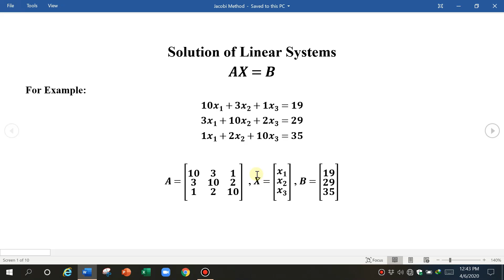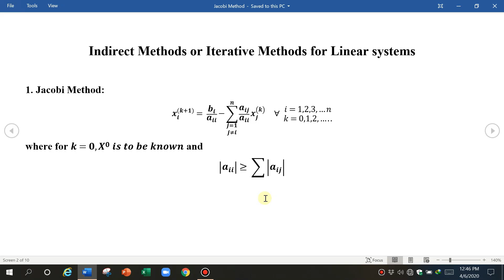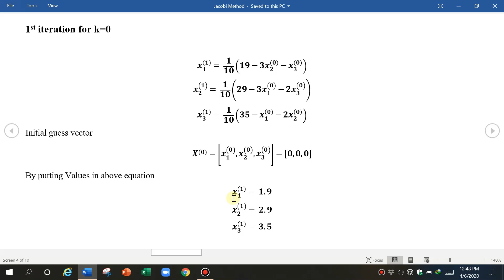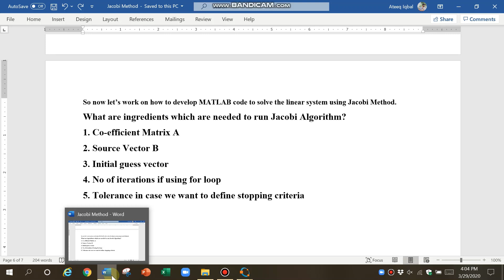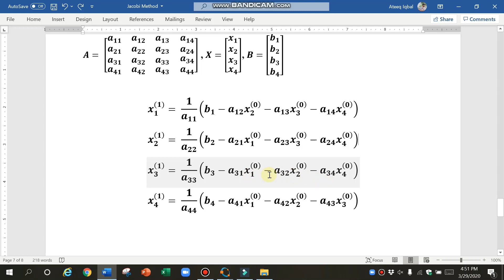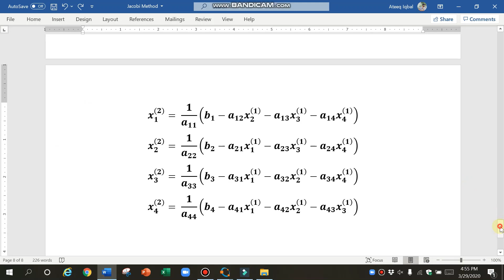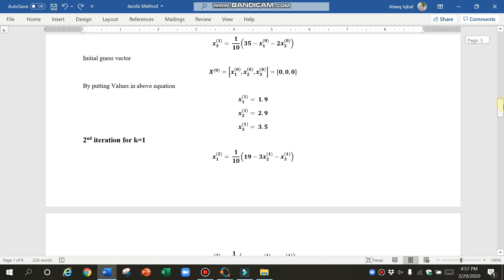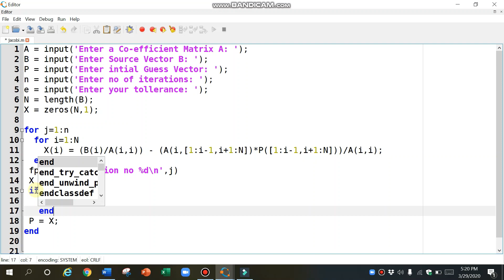Jacobi Method MATLAB code in just 18 lines